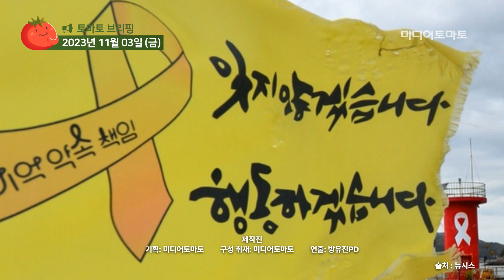[토마토레터브리핑] 미 연준, 2회 연속 금리 동결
미국 연방준비제도가 기준 금리를 현행대로 유지하기로 했습니다. 금리 동결 배경으로는 9월 근원 개인소비지출 가격지수 하락과 근원 소비자물가지수 둔화세 지속이 꼽힙니다.

일본 도쿄전력이 후쿠시마 오염수 3차 해양 방류를 2일 시작했다고 밝혔습니다. 도쿄전력은 이번 3차 방류에서 1차 및 2차와 마찬가지로 20일까지 약 7800톤의 오염수를 방류할 계획입니다.

이스라엘군이 하마스의 근거지인 가자시티를 빠르게 포위하고 있습니다.이스라엘군은 시가전을 벌이는 대신, 사방에서 소규모 침투를 거듭하며 압박 수위를 높여가고 있습니다.

북한 국영 항공사 고려항공이 평양과 베이징 간 주 3회 정기 운항을 재개한 것으로 보입니다. 고려항공은 코로나19 발생 이전 화-목-토 평양과 베이징 노선을 운항했는데, 2주째 이때와 같은 패턴으로 비행하고 있습니다.

세월호 참사 당시 초동 조치를 제대로 하지 않아 승객들을 구조하지 못한 혐의로 재판에 넘겨진 해경 지휘부가 최종 무죄 판결을 받았습니다. 대법은 세월호 선장 등이 해경에 거짓으로 교신하면서 퇴선 명령 없이 탈출했고, 이런 상황을 해경이 파악하기 어려웠다고 봤습니다.

● 제작진
- 기획: 미디어토마토
- 구성 취재: 미디어토마토
- 연출: 방유진 PD

감사합니다.

감사합니다.